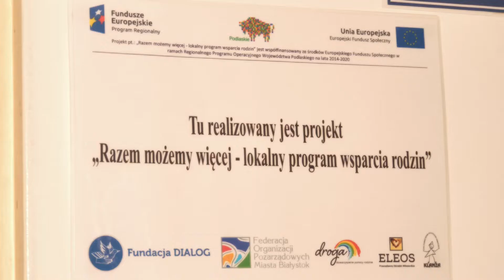Organizacje społeczne - dobra strona miasta (1 spot). kampania Federacji Białystok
spot (1) powstał w ramach kampanii promocyjnej Federacji Organizacji Społecznych Miasta Białystok: ORGANIZACJE SPOŁECZNE - DOBRA STRONA MIASTA.
Do Federacji Białystok należy 75 organizacji społecznych, ale w mieście jest nas kilka razy więcej. Hasło Federacji wymyślone 10 lat temu jest ciągle aktualne – szczególnie teraz w trudnych czasach pandemii „Nikt z nas nie może tyle sam, ile możemy wszyscy razem”. Staramy się być wartościową częścią Białegostoku.
Kampanię zrealizowano  w 2020 r. w ramach projektu Białostocka Akademia Pozarządowa ze środków Narodowego Instytutu Wolności w ramach Programu Fundusz Inicjatyw Obywatelskich